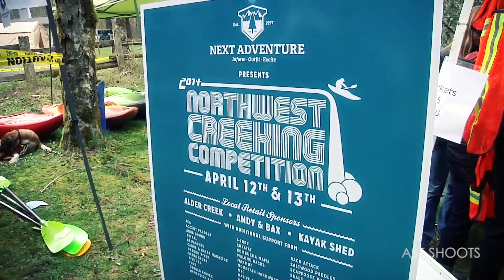NW Creek Comp - Courtesy of Aaron Filipowsky